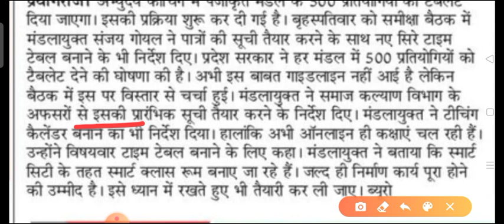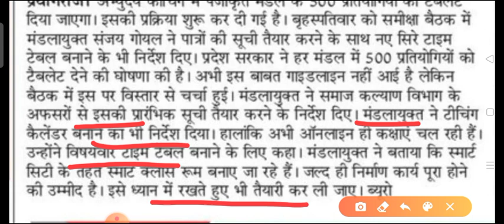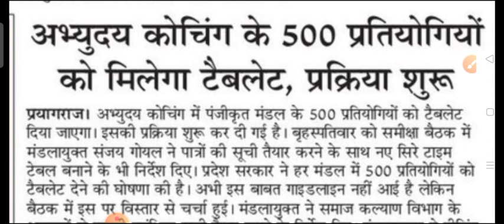UP Free Tablet Yojana | अभ्युदय कोचिंग के हर मंडल से 500 प्रतियोगियों को मिलेगा मुफ्त टेबलेट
Free Tablet | अभ्युदय कोचिंग के हर मंडल से 500 प्रतियोगियों को मिलेगा मुफ्त